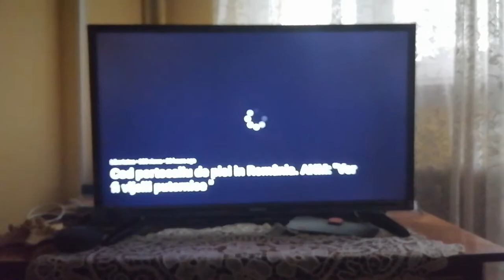Google Home Mini Boxă Inteligentă